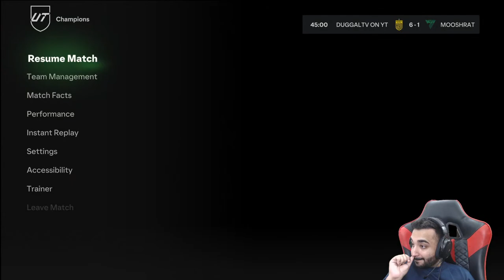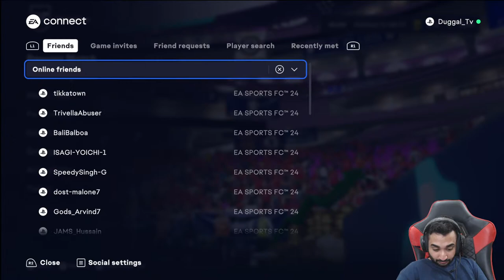Weekend League LIVE!!!